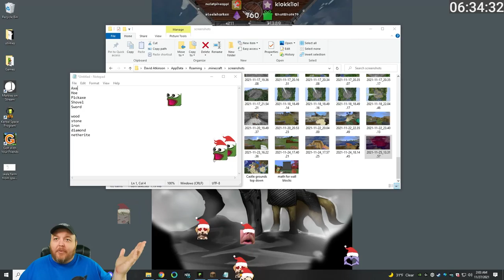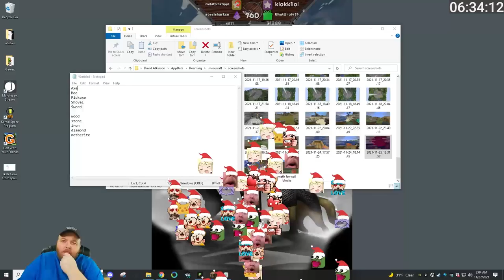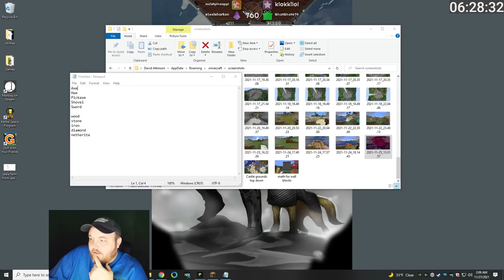Hardcore Minecraft 1.18+ Vanilla Run 3 Part 77 - Terahdra Let's Play Twitch VOD